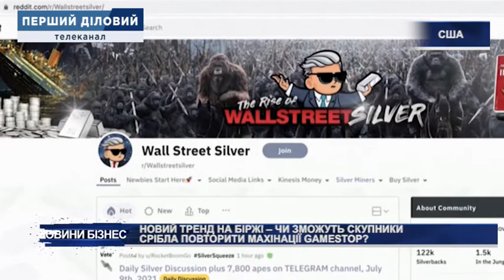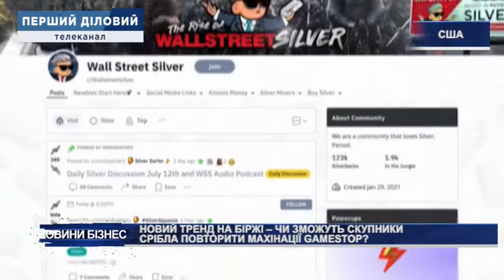Новий тренд на біржі - чи зможуть скупники срібла повторити махінації Gamestop?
Нова біржова афера готується на американських фондових ринках. Ініціативна група масово скуповує срібло. Кажуть, так прагнуть убезпечити себе від нової хвилі інфляції. Інші припускають - це спроба наростити вартість активів на срібло. Та додають - нічого з цього не вийде, адже срібла на ринку багато.